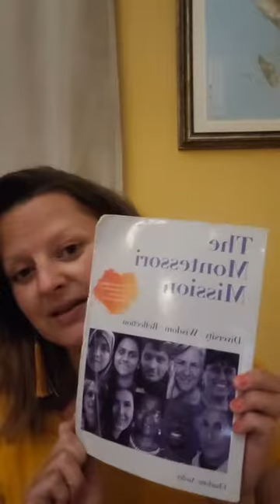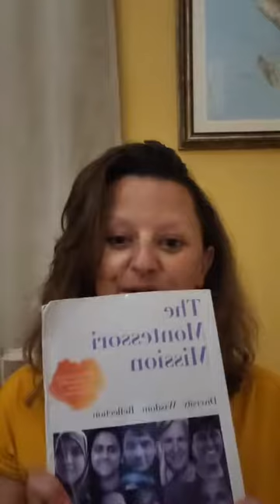The magic of non-correction - Episode 3 - Season 2 - Top Tip Tuesday Masterclass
Thank you all for joining me for this Top Tip Tuesday Masterclass:

During this session we found the magic in non-correction:

Recognising that our child needs to experience the world in their own time, in their own way, a way that follows their natural development is a cornerstone of Montessori philosophy.

This 'recognising' extends to not correcting our child when they get something 'wrong'.

It can almost be a reflex action for us, this impulse to correct them, and yet, it is so rewarding when we don't, and we give them the freedom to work things out themselves.

We discussed how hard it can be, and feel very uncomfortable) to NOT correct when our child wears their shoes on opposite feet, wears their T shirt back to front or writes letters/numbers back to front or upside down.

Our conditioning, our own friendliness with error and cultural norms all contribute to how we feel and react when our urge is to correct.

Our invitation is to be there and witness, really see what our child has accomplished in the moment.  When our children are given space and time to unfold they are immensely powerful .

Not correcting asks us to trust that "when the child is ready she will do it properly".

It is important for us to honour their path, their learning journey, and their 'mistakes'.

As always, the energy that we bring to any interaction with our children is more potent that finding the right words/script to say.   A warm smile and noticing our child’s body language is open, joyful and proud when they have achieved something is enough.

Let me know that you took from this session, and I look forward to seeing you
for my online Montessori Parenting Programmes, Workshops and Meditations for children.  I’ll see you there!